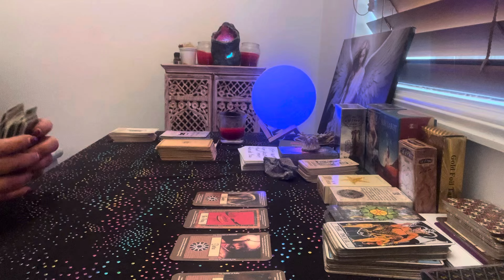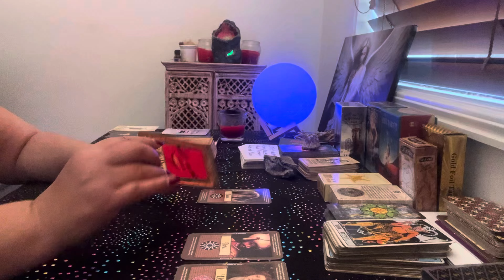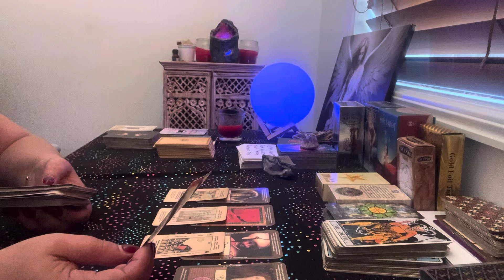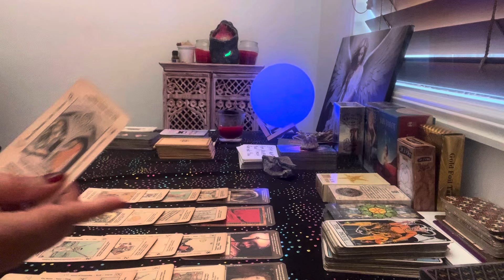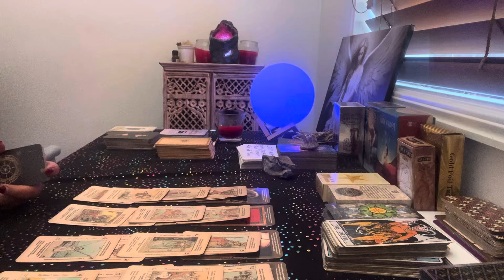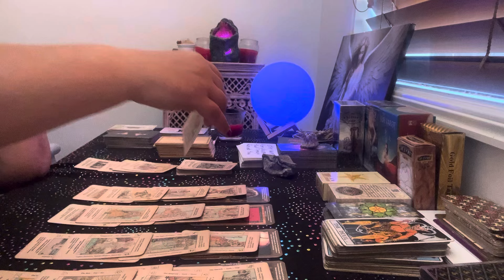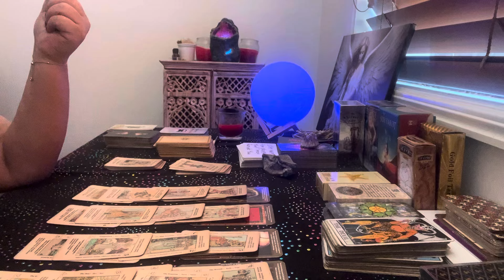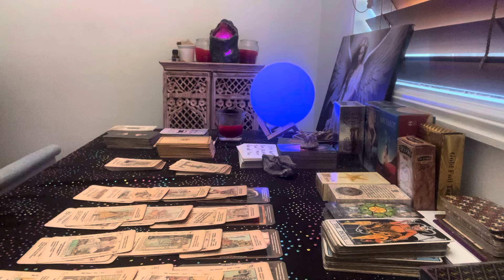Scorpio mamma Mia here we go again